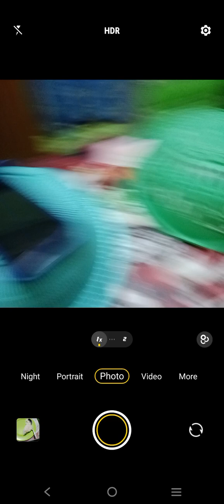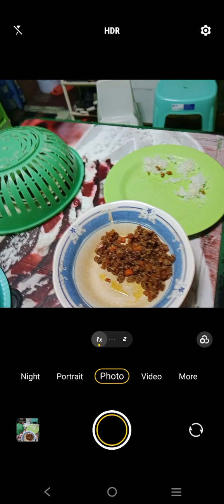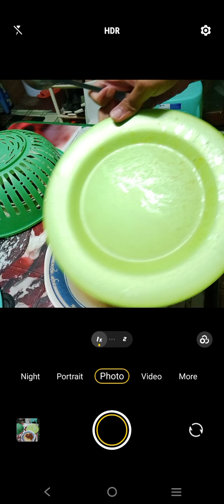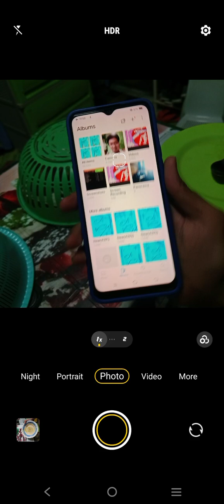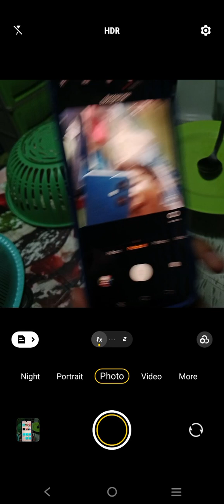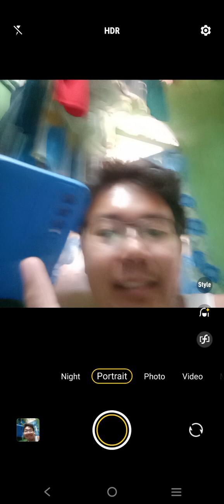Marvin Rey — Vlog 17,996